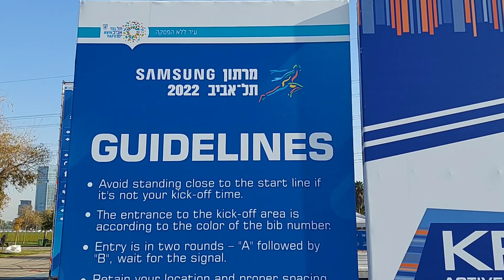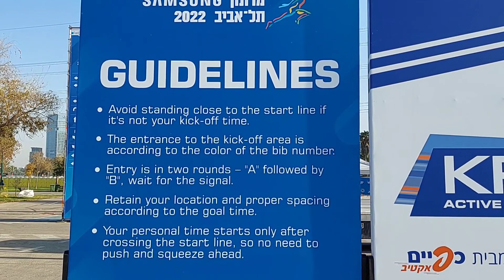Marathon in Tel Aviv Israel | Starting Point (Preparation)